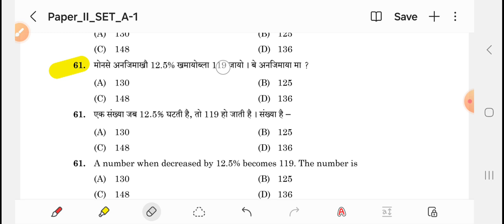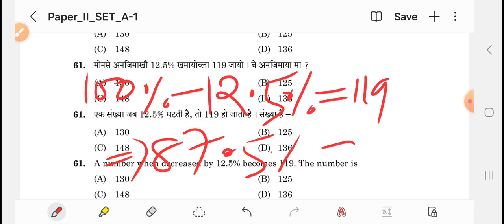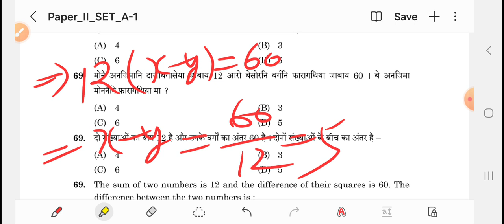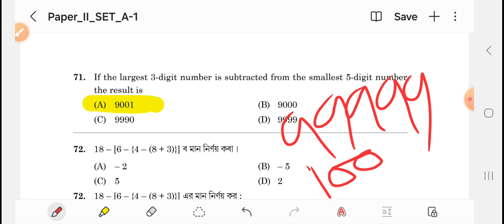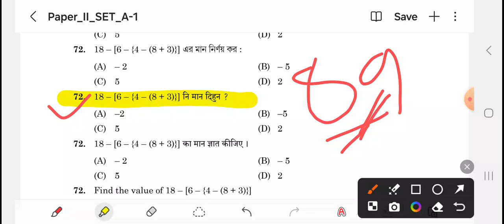Paper II Grade IV 2022 Maths Questions